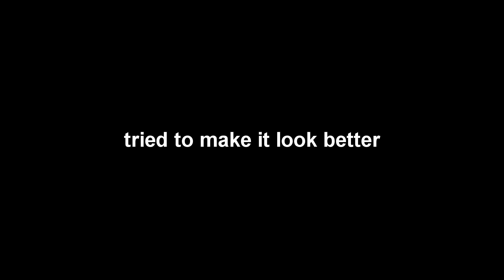Almost Breaking my Back on Pull-Up Bar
So I felt like making an action video and yeah I fell off of a pull up bar, should they let me be in John Wick 4?? honestly I think I fit the part

other than the halo theme